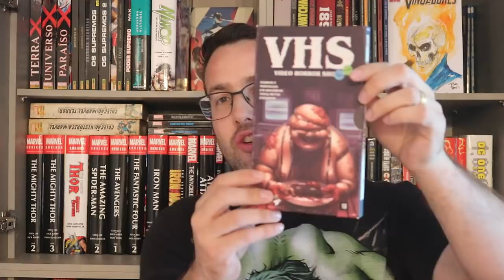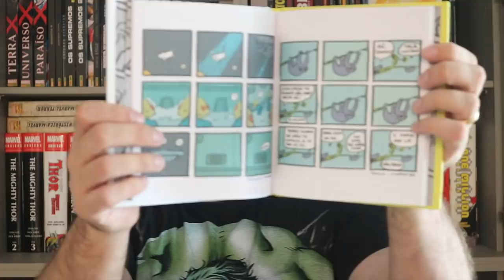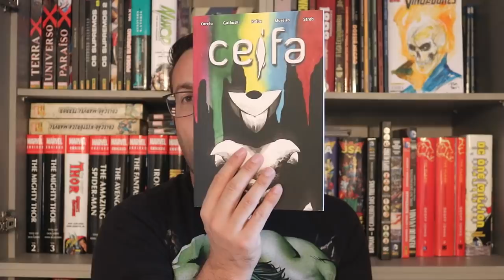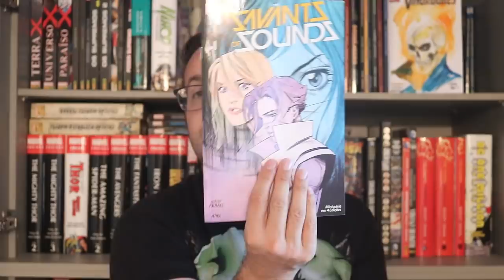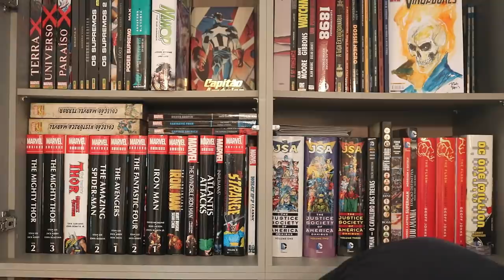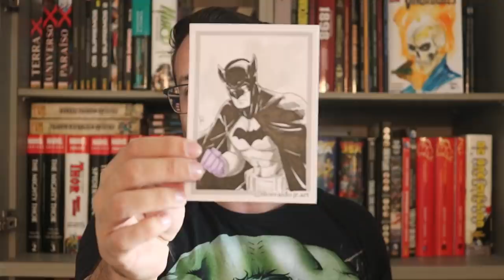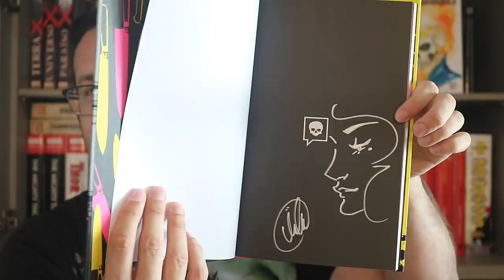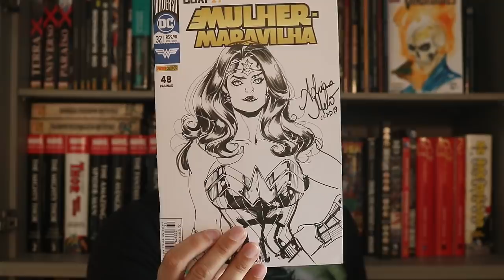+ Quadrinhos, Autógrafos, Commission's Art...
Copyright